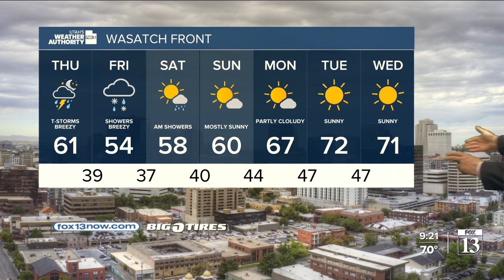Winter storm approaching - Wednesday night forecast